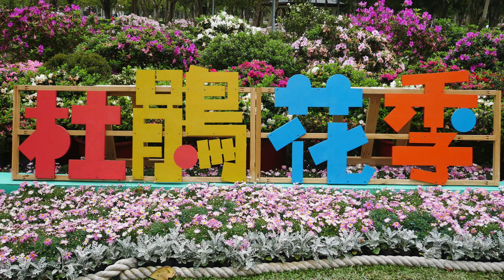走拍大安森林公園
大安森林公園占地近26公頃，於1994年春開放，素有「臺北之肺」的美稱，園內設施不少，林木不密，耐陰植物寥寥無幾，辜負「森林」之名，卻也因此極易親近，近年來北市府會在三月間舉辦杜鵑花季活動，此外，全年的生態相當豐富，頗有可觀。
Camera(s): Gopro Hero 8, Panasonic GF9, Nikon 1 V2, Sony A6000